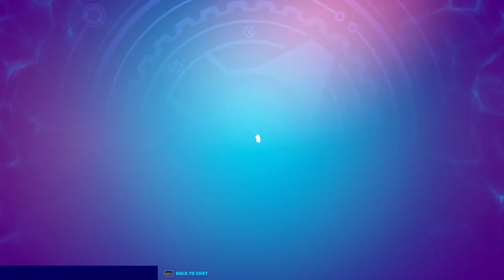You Think I Miss This, Fortnite Season 5 On PS5